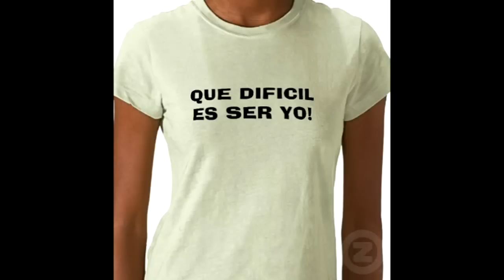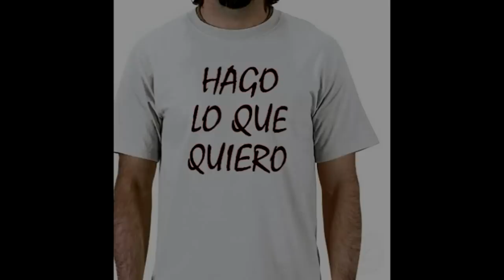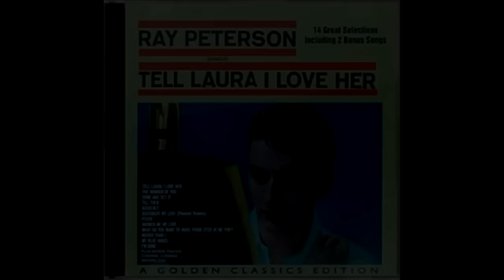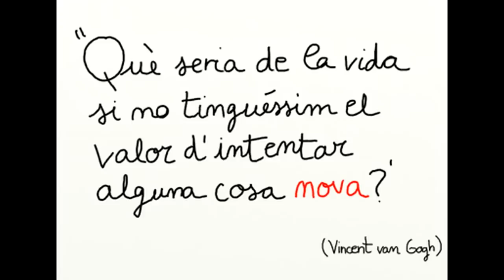Solos en la madrugada, (España, 1977)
Con el monólogo final de José Sacristán en la célebre película, puse algunas imágenes sobre el audio, espero lo disfruten.